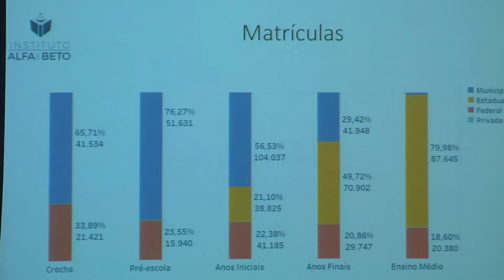Programa Neusa Bighetti exibido no dia 15/10/2017 - Fórum Regional de Educação do Rotary Club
Programa Neusa Bighetti exibido no dia 15/10/2017 -  Fórum Regional de Educação do Rotary Club de Ribeirão Preto